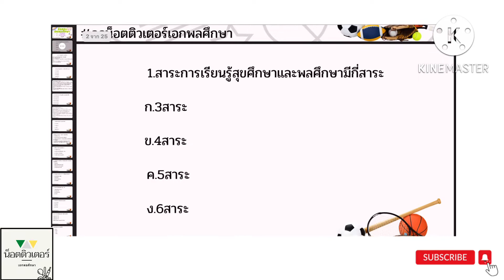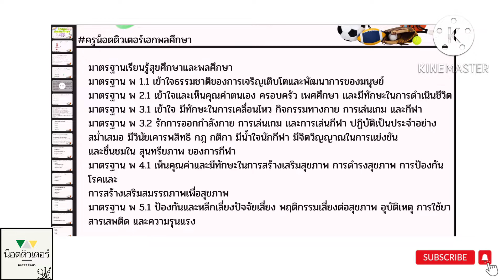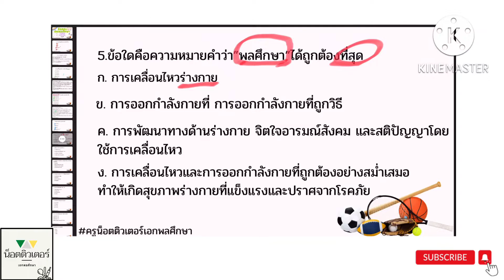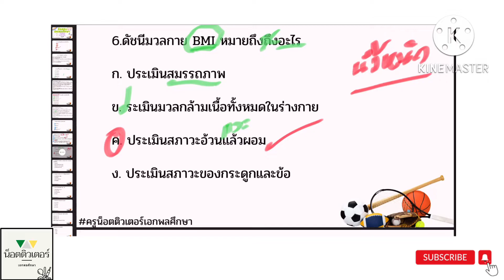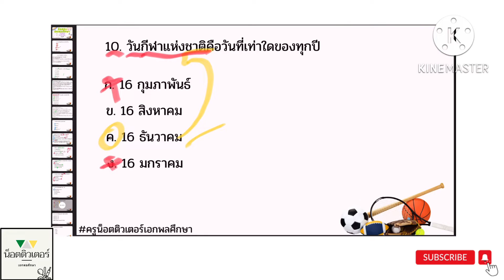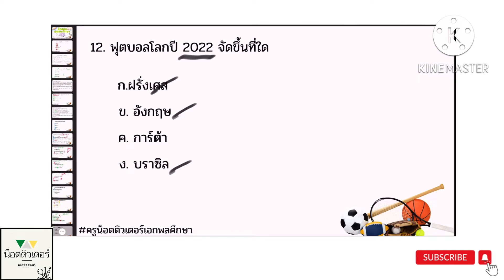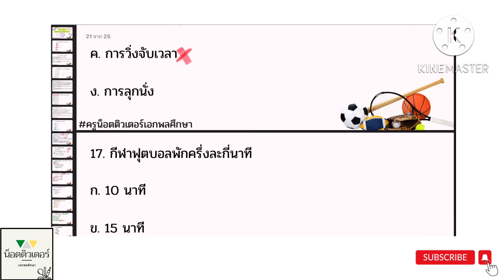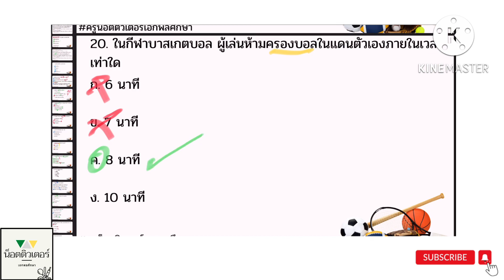ข้อสอบวิชาเอกพลศึกษา ep.1